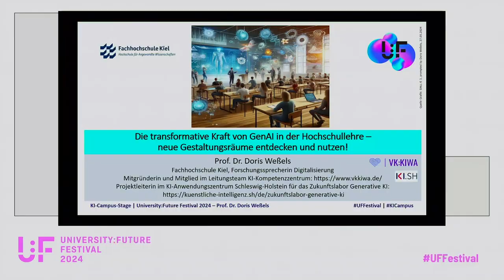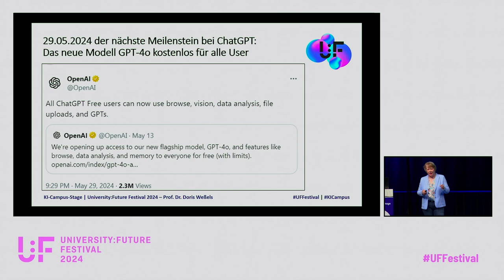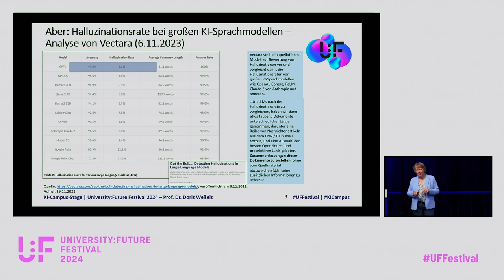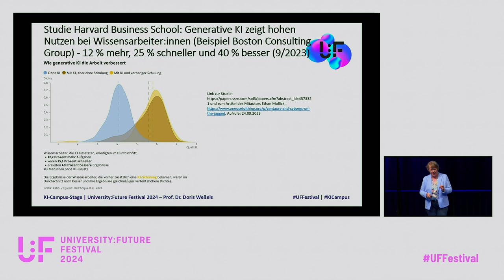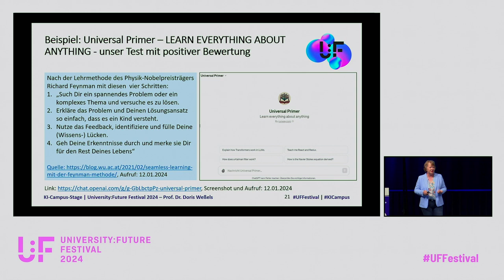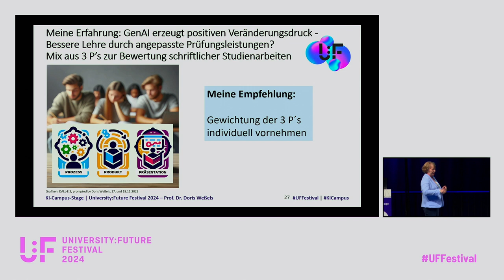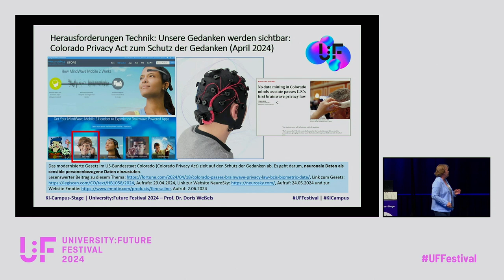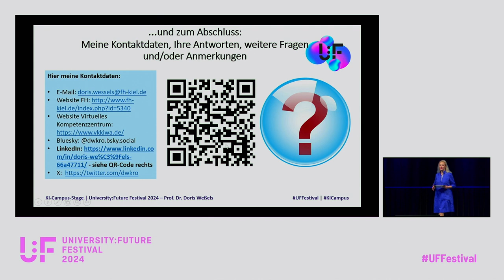GenAI in der Hochschullehre – Gestaltungsräume entdecken und nutzen! - Doris Weßels - U:FF 2024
GenAI in der Hochschullehre – Gestaltungsräume entdecken und nutzen!: Eine Keynote von Doris Weßels auf dem University:Future Festival 2024.

Der Fokus des Vortrags liegt auf den signifikanten Chancen, die GenAI für Lehr- und Lernprozesse an Hochschulen bietet, wobei ein fundiertes Verständnis für die Dualität von GenAI als Treiber disruptiver und zugleich konstruktiver Veränderungen in der Hochschulbildung vermittelt werden soll, um eine perspektivenreiche Auseinandersetzung mit diesem Transformationsprozess anzuregen.

Basierend auf der Ist-Analyse zum Einsatz generativer KI-Systeme im Bildungsbereich und den neuen Möglichkeiten, die sich durch den Einsatz im Hochschulbereich ergeben, werden auch technische Limitationen sowie rechtliche und ethische Fragestellungen thematisiert, die in Handlungsempfehlungen münden.

Der Vortrag hat das Ziel, alle Stakeholdergruppen zur Mitgestaltung auf dem Weg zur „Hochschule der Zukunft“ im Zeitalter von GenAI zu motivieren und zugleich zum Diskurs einzuladen.

Prof. Dr. Doris Weßels ist Professorin für Wirtschaftsinformatik mit den Schwerpunkten Projektmanagement und Natural Language Processing an der Fachhochschule Kiel. Seit 2021 ist sie Mitglied im KI-ExpertLab Hochschullehre des BMBF-geförderten Pilotprojektes KI-Campus und hat dort die Themengruppe „KI und Academic Writing“ initiiert.

Der KI-Campus, die Lernplattform für Künstliche Intelligenz, gestaltete das Programm der Partnerbühne "KI-Campus-Stage" in Heilbronn und online. Die kostenlosen Lernangebote des KI-Campus gibt es unter: